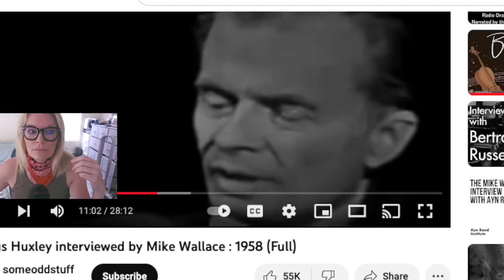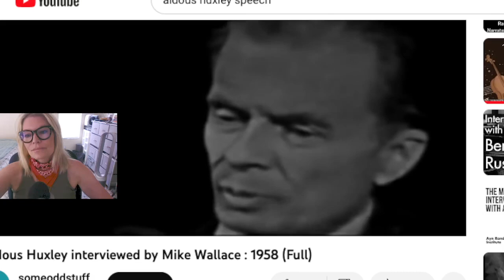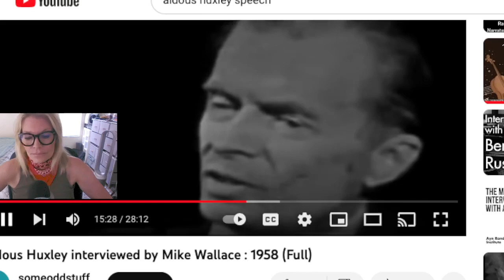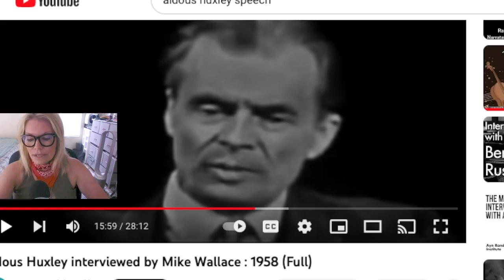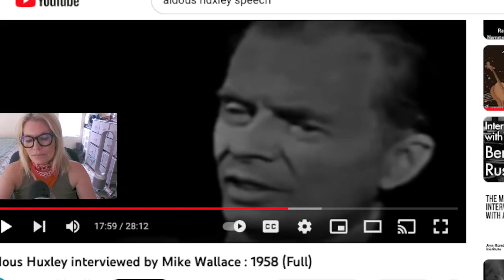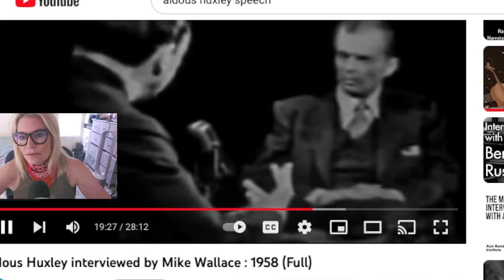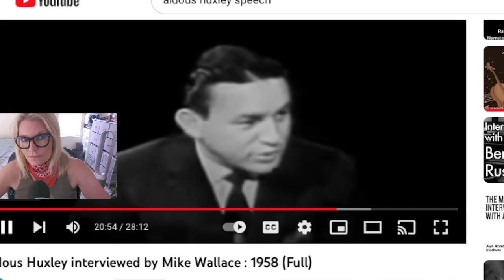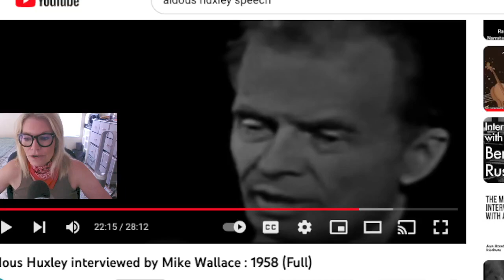Aldous Huxley Interview in 1958 with Mike Wallace REACT Part 2 of 3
What do you know? More and more modern problems are posed in this quite old interview. aldous aldoushuxley totalitarianism mindcontrol brainwashing slavery education #2020 #2021 #2022 #2023